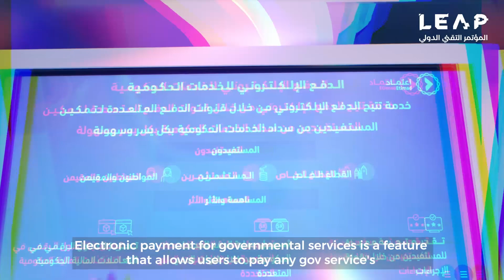LEAP 23 | Digitization of Government Services in Saudi Arabia | رقمنة الخدمات الحكومية السعودية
في هذا اللقاء، تم استعراض أسباب حصول السعودية على المرتبة الثالثة عالميًا في مؤشر نضج الحكومة الرقمية، بفضل التقنيات المتقدمة،حيث أصبح بإمكان المواطنين التقديم على وظائف، دفع الرسوم الحكومية، ومعرفة بيانات المركبات بسهولة، كما أن المملكة  تتيح للزوار إصدار تأشيرات المرور الرقمية وتسجيل الطلاب إلكترونيًا من المنزل.

In this meeting, the reasons for Saudi Arabia achieving the third global rank in the Digital Government Maturity Index were presented, thanks to advanced technologies, citizens can now easily apply for jobs, pay government fees, and access vehicle data, additionally, the Kingdom allows visitors to issue digital transit visas and enroll students electronically from home